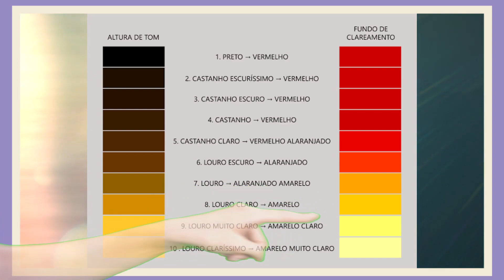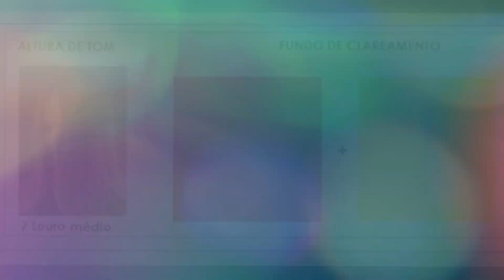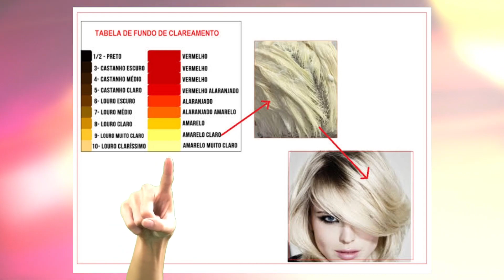NÃO ERRE MAIS NO FUNDO DE CLAREAMENTO!